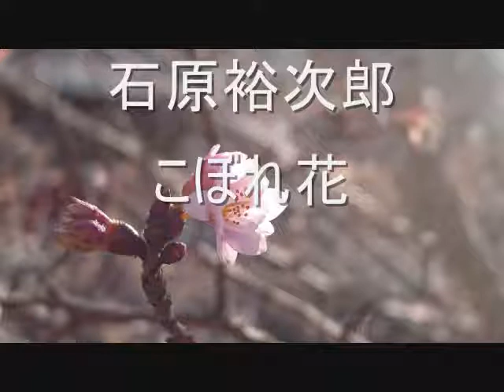「こぼれ花」 石原裕次郎 cover 面子太郎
好きな歌です。尊敬上原賢六作曲！１９６６年発表・・